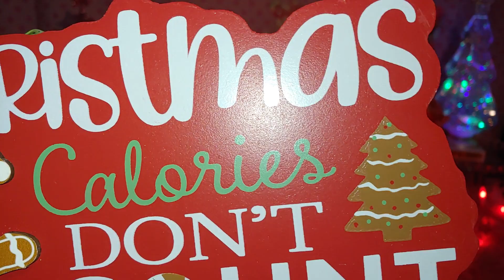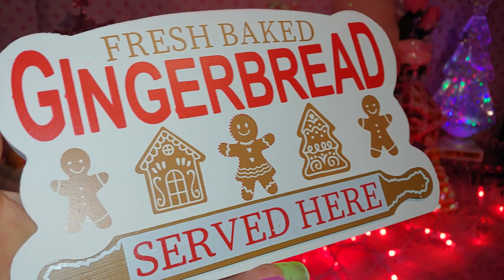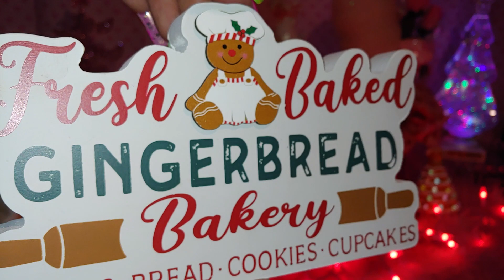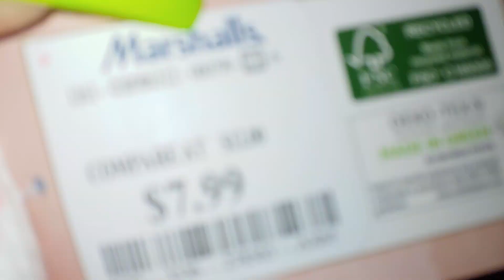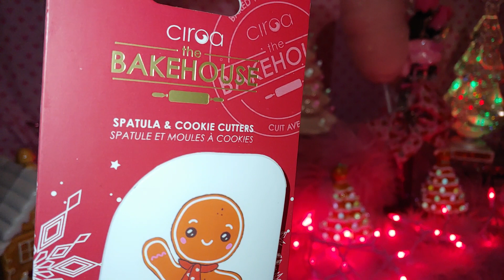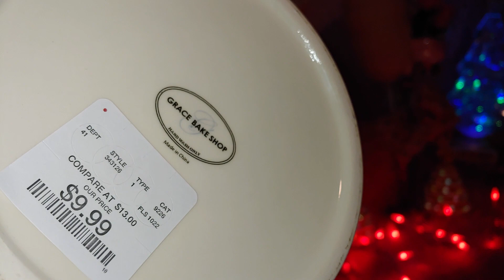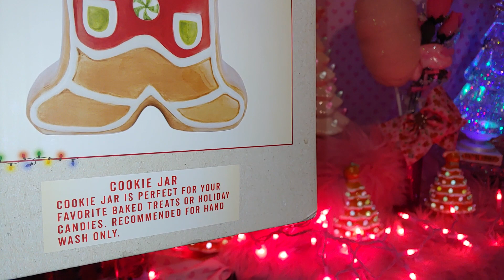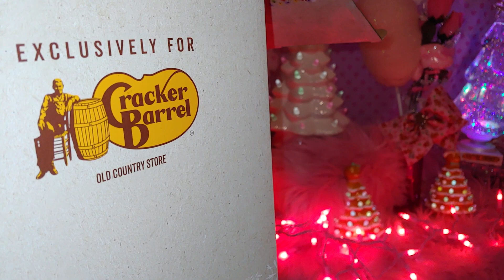GINGERBREAD CHRISTMAS HAUL CANDYLAND THEMED 2022🍭🍥🍬🎀⭐